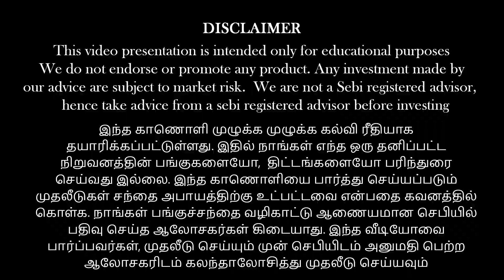Purchasing power Vs Pricing powerThe Buffet's Strategy!! | Anand Srinivasan